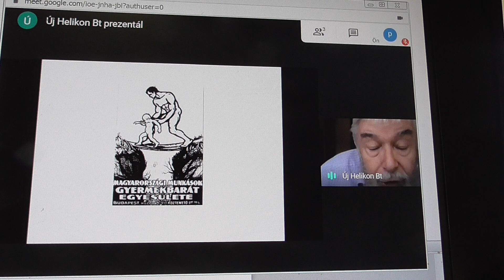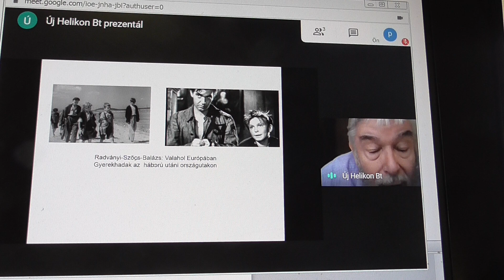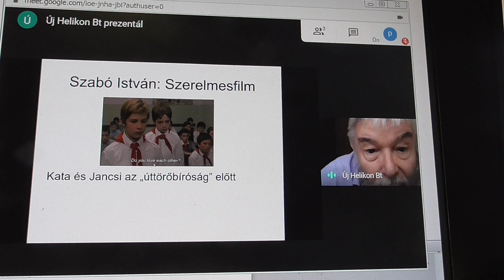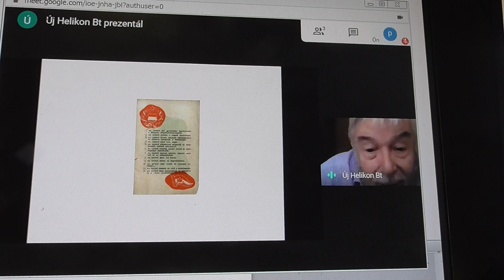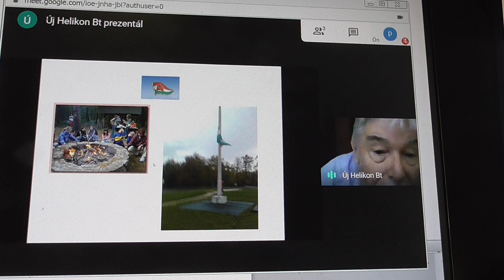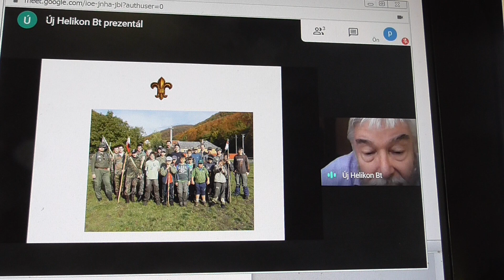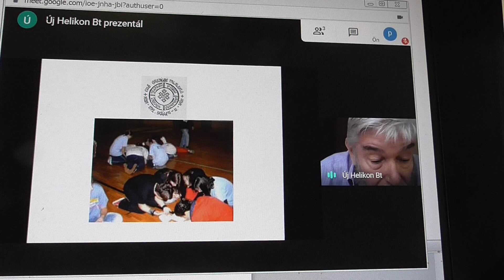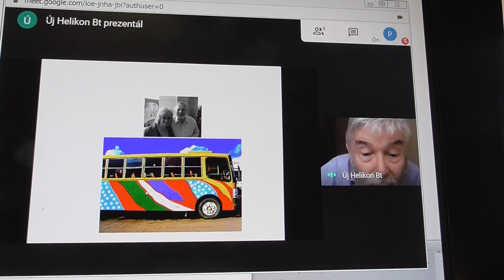Trencsenyi Laszlo WJLF Paletta 20200620 1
videobook
Trencsényi László: A nevelés új színterei - sokszínű paletta. (Gyermekkultúra - gyerekmozgalmak)
Wesley paletta előadások